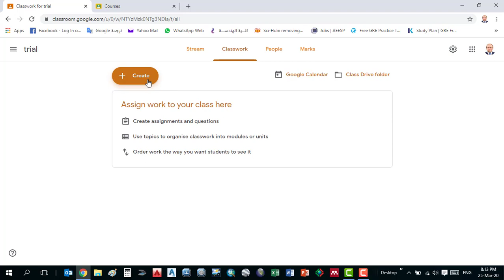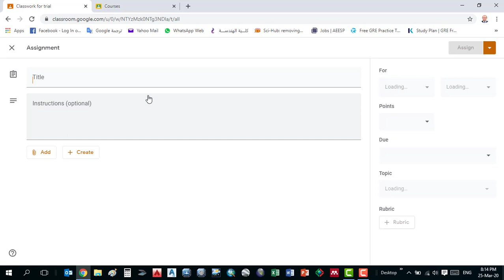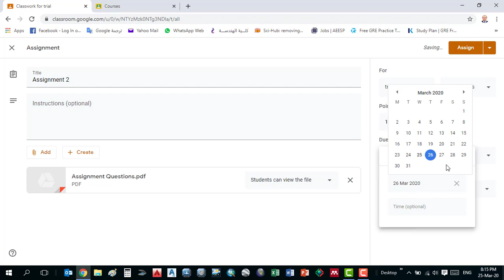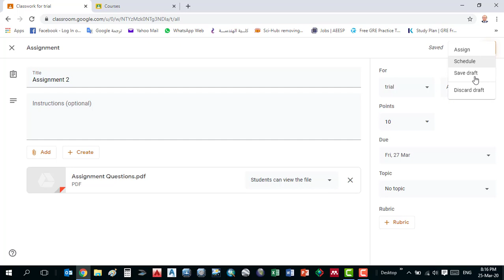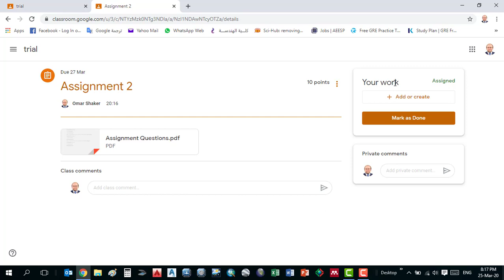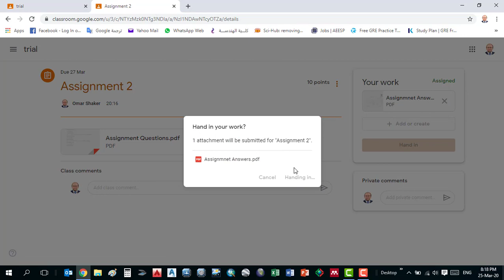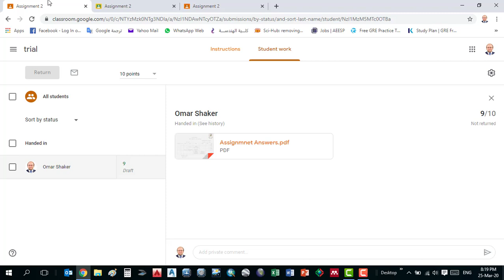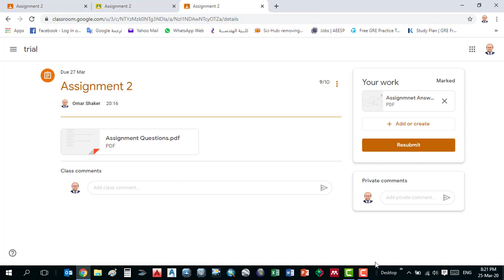How to put - submit - mark an assignment on google classroom